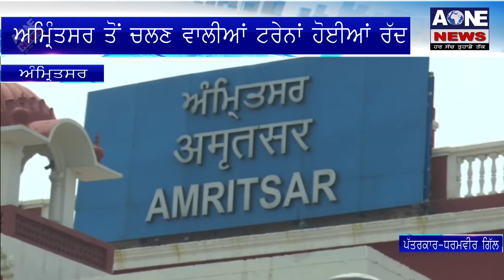Aone Punjabi News | Amritsar | Amritsar ਤੋਂ ਚੱਲਣ ਵਾਲਿਆਂ ਟ੍ਰੇਨਾਂ ਹੋਇਆ ਰੱਦ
What'saap no.94784-84087